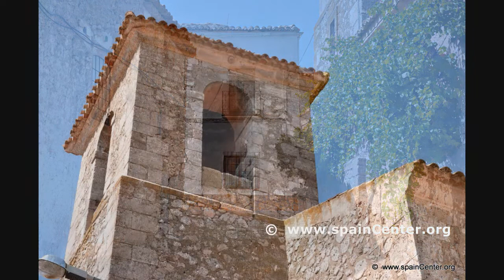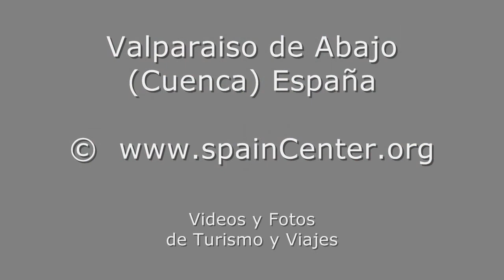Olmedilla del Campo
Olmedilla del Campo. Hay Fotos de estas imágenes de Alta Resolución Fotos y videos Valparaiso de Abajo de Turismo y Viajes de la provincia de Cuenca